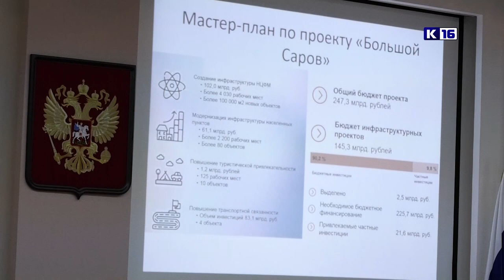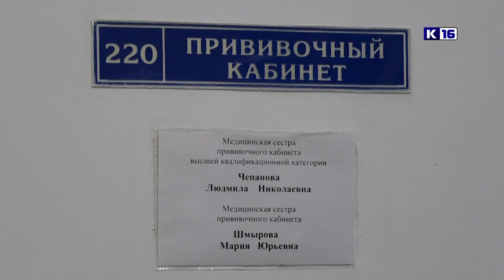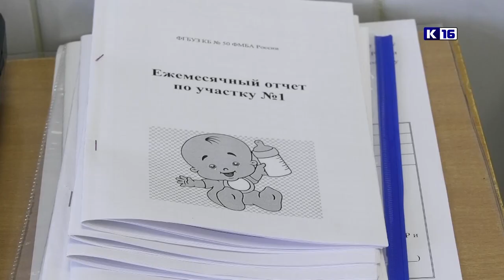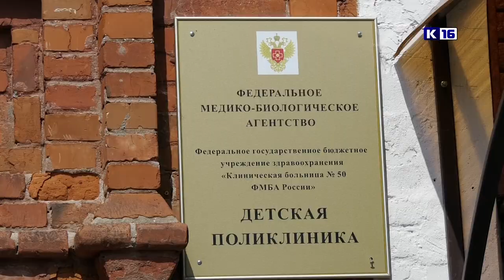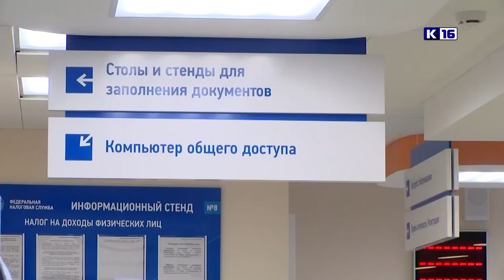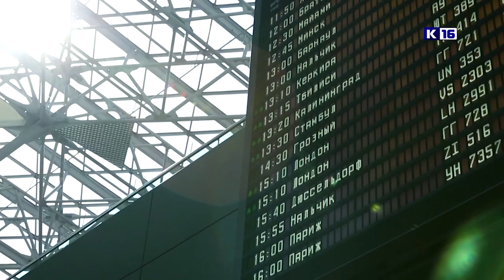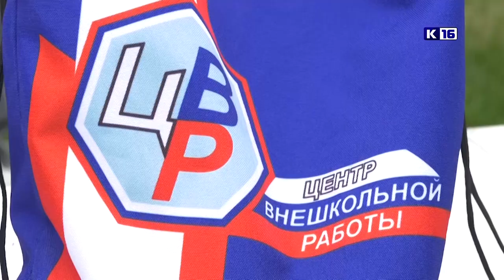Новости Сарова 10.08.2022